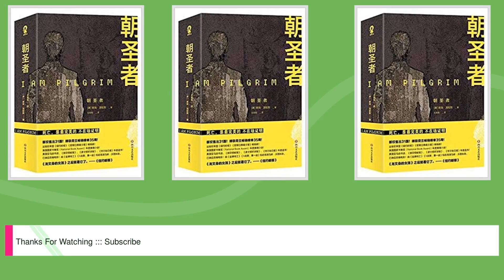朝圣者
Title: 朝圣者,

 Author : ,